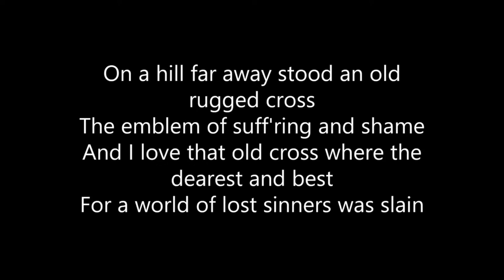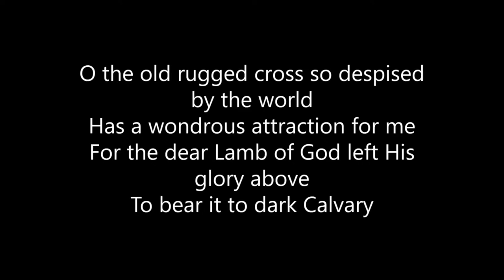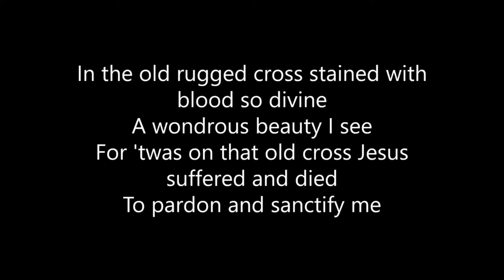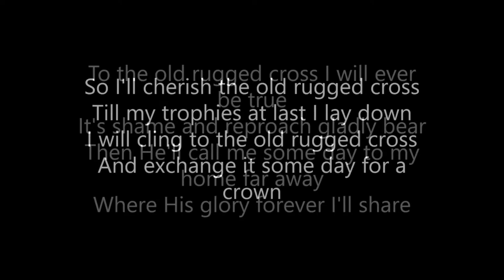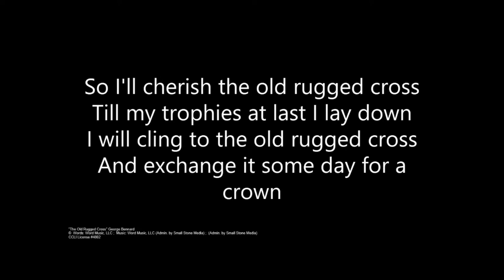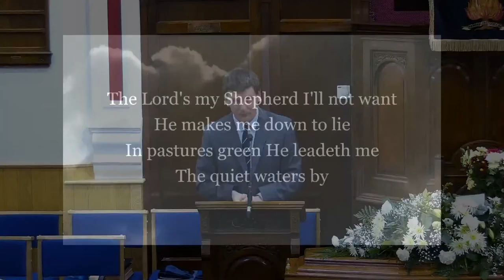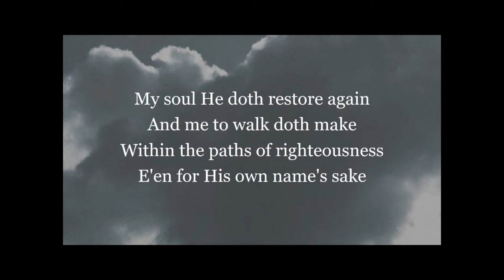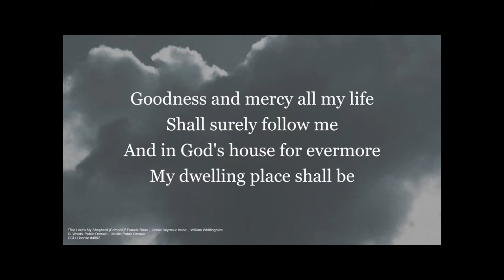Service of thanksgiving and remembrance for the life of Robin Imrie